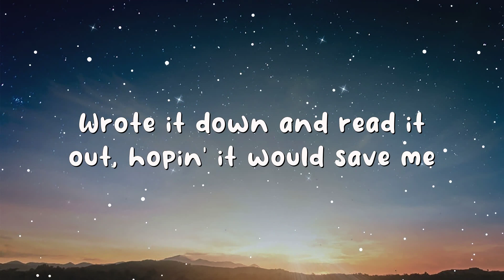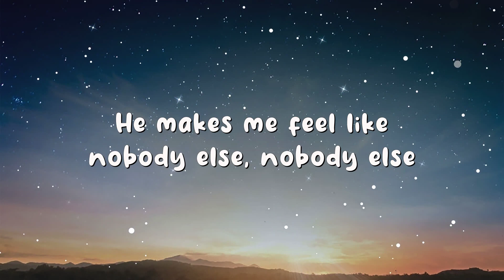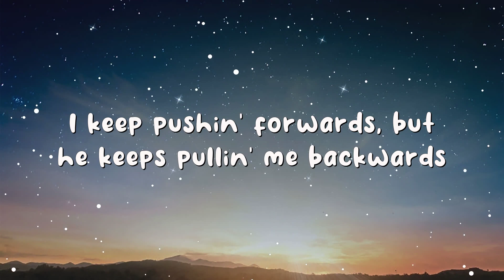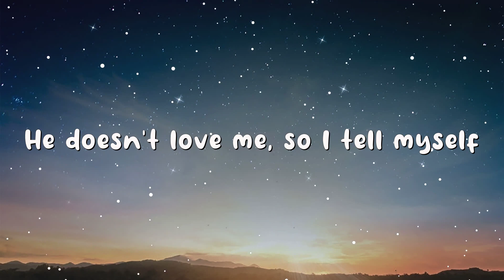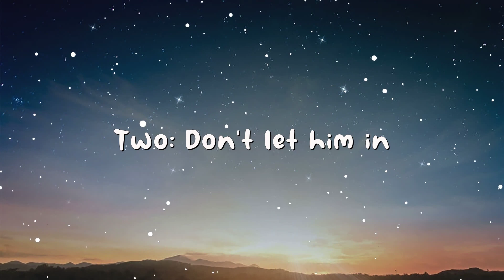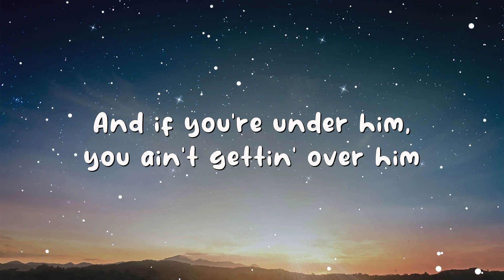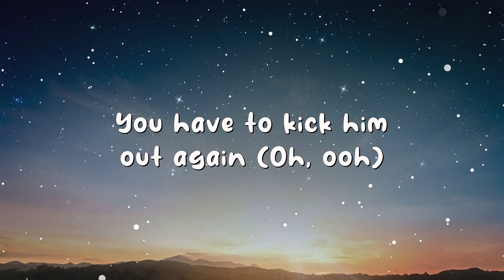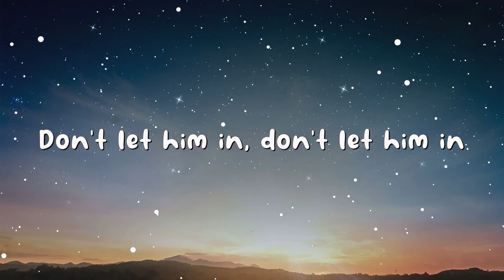Dua Lipa - New Rules (Lyrics)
[Pre-Chorus]
Two: Don't let him in

[Pre-Chorus]
Two: Don't let him in (uh-ooh)